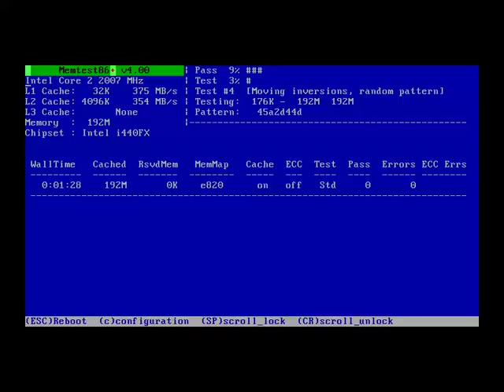Memtest86+ running inside of a YT video frame (5sec.Vid)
Vbox4.3 running on iMac5,1. Memtest86+ cache performance is expectedly 1/20 slower than in native mode.